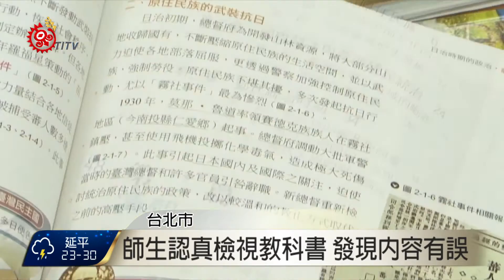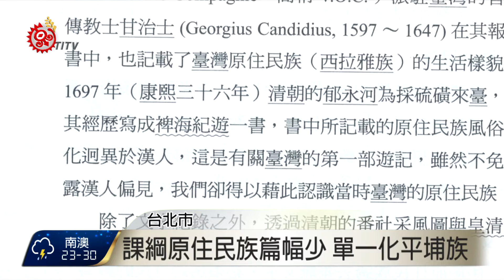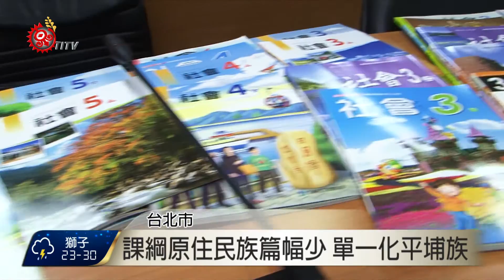原視 政大檢視課綱 挑出原民史錯誤 2015-08-17 TITV 原視新聞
高中微調新課綱公告實施上路一年多，爭議不斷，原視部落大小聲製作單位和政大烏來樂酷計畫團隊，共同舉辦「體檢教科書813行動」，以原住民族觀點，探討高中課綱爭議跟檢視教科書。

翻開教科書，從封面、目錄到內文用詞，一字一句仔細研究，現場參與老師跟學生直搖頭，因為教科書中針對原住民族歷史文化，編寫上出現許多錯誤和刻板印象，甚至是歧視性用語。

課本對於原住民族撰述篇幅少，更將平埔族群過於單一化。從清治時期中葉到荷蘭統治台灣，平埔族群受到外來政權不平等待遇或政策迫害歷史，在課本中，通通消失。

不同族群面對同樣的歷史，有不同觀點跟詮釋，但相較於漢人社會掌握歷史詮釋權的原住民族而言，如何要求教育部跟主流社會持平，並且將整個課綱結構進行大調整，讓歷史各個面向跟在地觀點能夠在課本中呈現。像這次新課綱將「原住民」改為「原住民族」，是對原住民族集體權的認同尊重，但要讓整個社會對原住民族歷史或文化有完整認識，認知差距恐怕還是相當大。